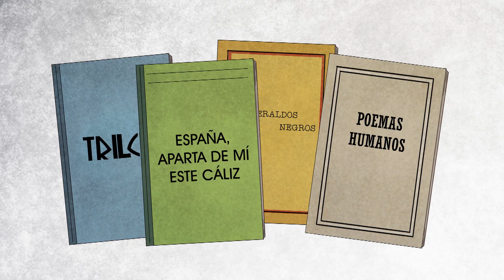Historias del Bicentenario | César Vallejo | ¡Así es mi Perú!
¿Sabías que el más grande poeta peruano de todos los tiempos publicó solo 2 poemarios en vida?
¡Mira las HistoriasDelBicentenario que hemos preparado para ti!

Hagámoslo bien.